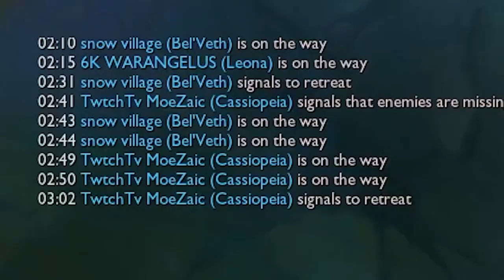When a Grandmaster Yone Meets a CHALLENGER Cassiopeia | MoeZaic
For more Moezaic Cassiopeia content like this watch me live @ STREAM